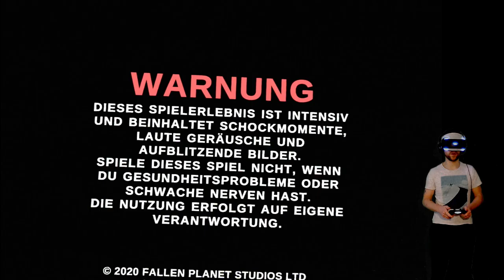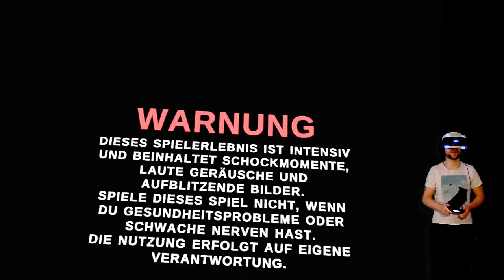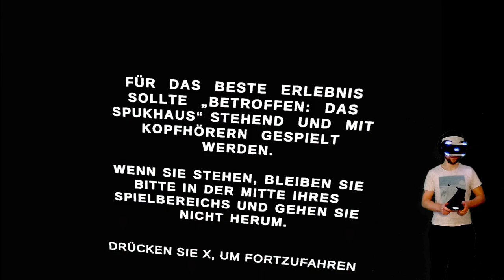Ich werde von der Finsternis geholt | AFFECTED The Manor [01] PSVR HORROR Lets Play [deutsch/german]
Let´s play AFFECTED The Manor

AFFECTED The Manor  Gameplay / Walkthrough

Entwickler: Fallen Planet Studios
Herausgeber: Fallen Planet Studios

Ganz allein und nur mit einer Kerze bzw. Taschenlampe bewaffnet erforschen wir eine verlassene Villa.  Das Grauen lauert hinter jeder Ecke, wenn wir uns tiefer in das verlassene Haus wagen und feststellen, dass das Einzige, was uns am Leben hält, unser Verstand ist. Oder der Mangel daran...